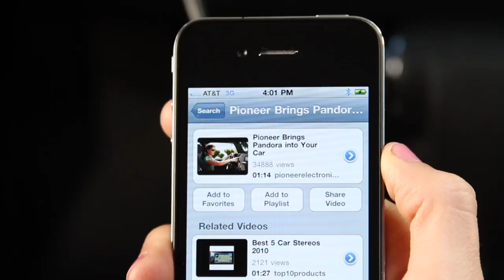Pioneer Brings Pandora into the Dash- DVD Receivers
Pioneer offers nine new models with in-dash control of Pandora internet radio including Navigation, DVD receivers and CD players . Using your iPhone and Pandora app from the App Store, simply connect to a compatible Pioneer receiver to take the Pandora experience on the road.